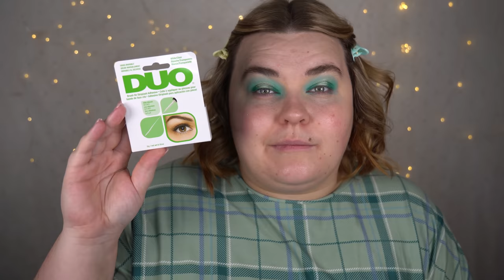FULLT ANSIKTE MED SMINK FRÅN PRIMARK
♥ Produkter jag nämnt i videon (alla länkar är Reklamlänkar):
Allt smink är köpt hos Primark